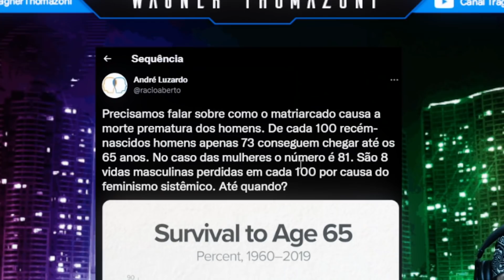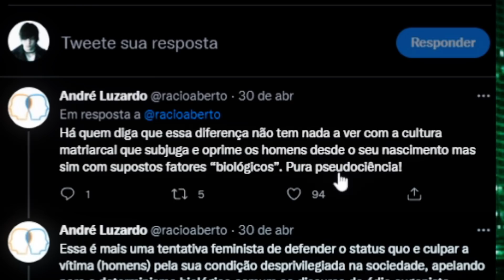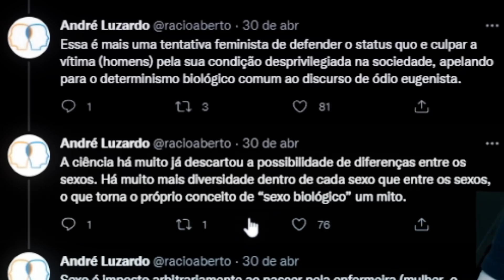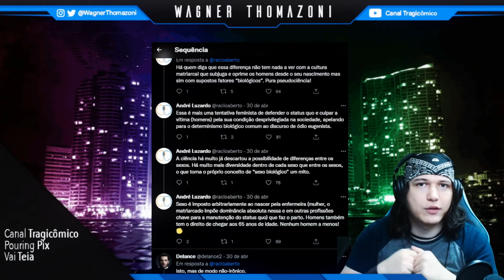O MATRIARCADO ESTÁ OPRIMINDO OS HOMENS!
Como usar o identitarismo contra os identitários? Simples, basta transformar os homens em uma minoria oprimida usando as várias estatísticas desfavoráveis que possuímos.

❂ Roteiro: Wagner Thomazoni

❂ Edição: Fabb